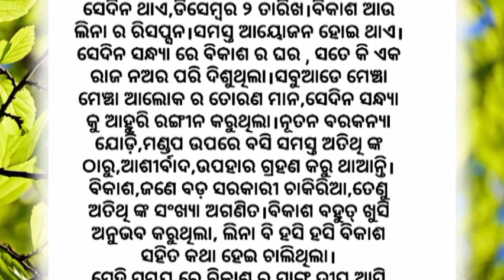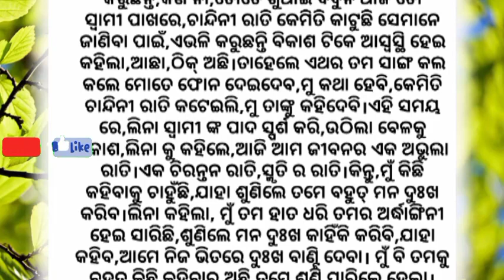Odia Story | Odia Romantic Story | Odia Love Story | Odia Sad Story | Husband And Wife Story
Your Quaris 👇
story,
bedtime story,
english story,
hindi story,
story in english,
story time,
moral story,
new story,
story english,
kids story,
story hindi,
princess story,
best story,
nf story,
story nf,
ai story,
my story,
hindi moral story,
story rap,
story song,
true story,
wala story,
love story,
odia story,
story odia,
baby story
story in odia,
story odia,
story,
oriya story,
odia children story,
odia gapa story,
odia kids story,
princess story in odia,
latest odia story,
odia cartoon story,
odia fairy tales story,
odia animal story,
odia moral story 2020,
odia moral story video,
odia new story,
odia story for children video